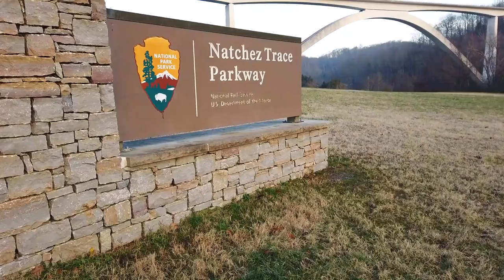How to Use Negative Space to Improve Landscape Photography Composition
Negative spaces for landscape photography composition can be one of the most difficult things to compose in your photo. Sometimes negative space can add a lot of impact to your photos, but sometimes your landscapes can look flat with negative space. In this landscape photography tutorial, I'll show you how to improve your landscape photography composition when you're faced with negative space and how to use them to your advantage in your own outdoor photography.

MY FAVORITE CAMERAS
MY FAVORITE LENSES

THE GEAR I USE:
DJI MAVIC PRO
SONY A6000
SONY 70-200 F/4
ROKINON 12MM F/2
VANGUARD VEO2 264CB TRIPOD
BLUE SNOWBALL
ASUS ZENBOOK PRO